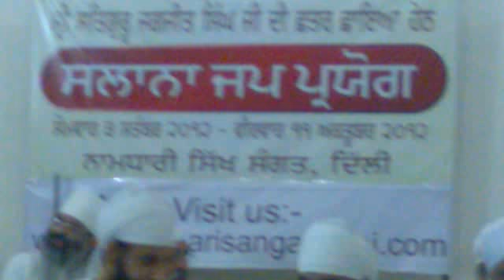Jathedar Daljeet Singh Baliharjawan